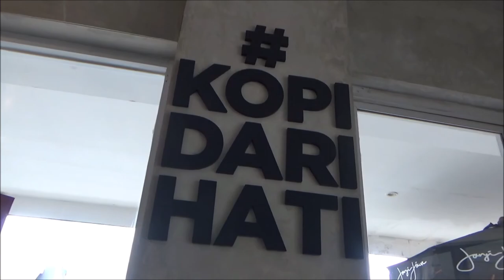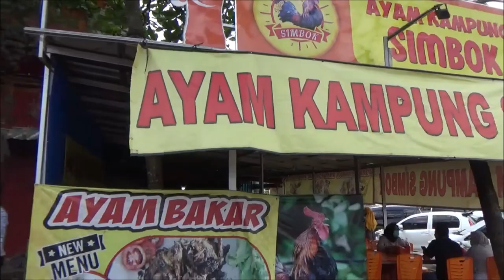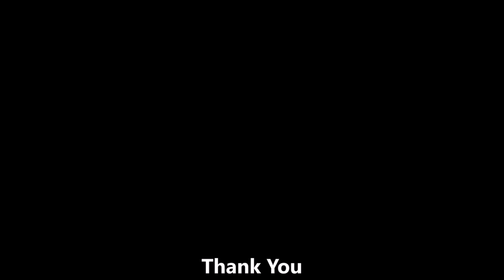Jalan pagi di bukit kering Jungle Land Sentul